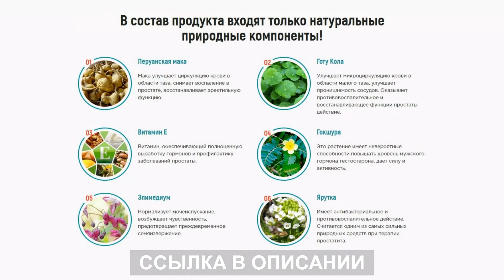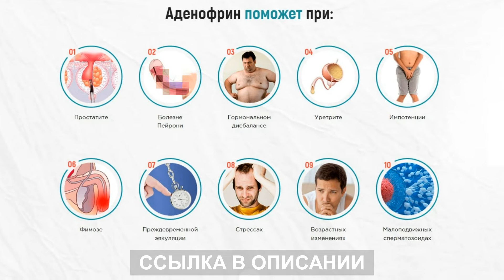Ищешь средство от простатита? Препарат Аденофрин отзывы, где купить, обзор капсул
Капсулы Аденофрин – натуральный препарат для лечения и профилактики болезней предстательной железы. Средство от простатита действует комплексно, избавляет от симптомов, повышает потенцию, улучшает качество сексуальной жизни. Препарат Аденофрин содержит вещества растительного происхождения, которые безопасны для здоровья, воздействуют не только на симптоматику простатита, но и причины. Комплекс благотворно влияет на мужской организм, устраняет воспаления, регенерирует ткани простаты, купирует боль и дискомфорт. Рекомендуется после оперативного вмешательства на урогенитальном тракте, ускоряет восстановление, минимизирует риски осложнений. Натуральный состав средства взаимодействует с другими лекарственными препаратами. Согласно отзывам врачей , прием капсул от простатита Аденофрин придаст организму мужчины сил и энергии, вернет уверенность, повысит потенцию и улучшит функциональность репродуктивной системы. Препарат Аденофрин купить в аптеке не получится, так как производитель реализует его самостоятельно на официальном сайте. Для заказа капсул необходимо перейти по ссылке и оставить заявку. Мужчины, излечившиеся от простатита на Аденофрин отзывы оставляют только положительные.

Капсулы от простатита Аденофрин – растительный комплекс из 5 экстрактов. В состав входят противовоспалительные, иммуномодулирующие и обезболивающие компоненты. Медикамент успокаивает, снимает воспаление предстательной железы, улучшает кровообращение. Аденофрин можно принимать и для профилактики. Средство снижает вероятность развития рака, импотенции, простатита. У мужчин с эректильными дисфункциями препарат возвращает нормальную потенцию, продлевает половой акт. После полного курса лекарства чувствительность становится выше, и секс приносит больше впечатлений. Аденофрин от простатита – препарат с доказанной клинической эффективностью, имеет необходимые сертификаты качества и лицензии. Неоднократно проходил тестирование, которое показало, что прием капсул поможет раз и навсегда избавить мужчину от симптомов простатита, повысить потенцию, улучшить качество сексуальной жизни. Производитель создал уникальную формулу Аденофрин, которая не имеет аналогов, поэтому не стоит искать ему замену. В аптечных сетях и интернет сайтах предоставлены таблетки от простатита, но у них другой состав, механизм действия, противопоказания и побочные эффекты, отличаются по цене, которая выше. Врачи рекомендуют покупать Аденофрин по причине комплексного воздействия на мужской организм, который заметен после первых дней приема.

Проконсультироваться и получить более детальную информацию о капсулах от простатита Аденофрин можно указав контакты на сайте, оператор перезвонит в течении нескольких минут и ответит на все Ваши вопросы.

Вся информация о капсулах Аденофрин от простатита взята с сайта интернет-магазина и непосредственно с упаковки этого препарата. Не является лекарством. Все результаты зависят от особенностей строения организма и могут отличаться. Имеются противопоказания. Необходима консультация специалиста. Не занимайтесь самолечением и самодиагностикой!